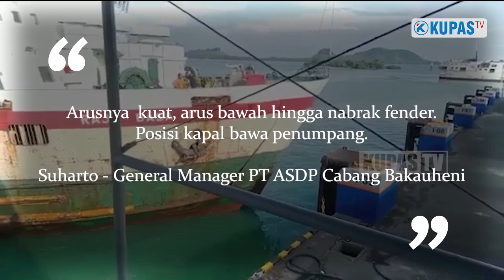Brak Kapal Hantam Dermaga Satu Bakauheni | Fender Pelabuhan Penyok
brak kapal hantam  dermaga di  dermaga satu pelabuhan bakauheni,  kapal ferry  hantam fender di dermaga satu         hingga rusak yang di tabrak oleh salah satu kapal

Beredar video kapal Ferry yang hendak bersandar menabrak dermaga 1 Pelabuhan Bakauheni Lampung Selatan (Lamsel), Minggu, 4 Juni 2022, kira-kira 16.00 WIB.

Kapal ferry yang bertuliskan Raja Basa I itu menabrak fender atau bantalan dermaga hingga rusak.

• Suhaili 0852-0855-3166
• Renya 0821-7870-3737